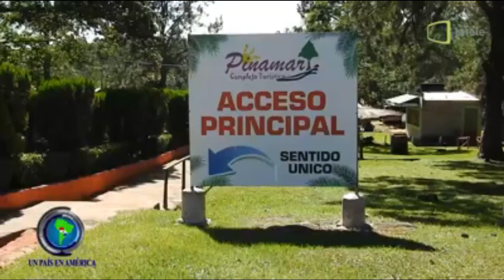Paraguay Pinamar Piribebuy Freibad Auswandern So verbringen die Deutschen ihre Freizeit am liebsten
Auswandern nach Paraguay: 2000 Stunden Freizeit bleiben den Deutschen im Jahr in Deutschland, in Paraguay viel mehr.Was machen sie daraus? Eine repräsentative Umfrage sucht dafür nach Antworten.

Freunde in der Kneipe treffen? Mal zu Oma fahren? Bei vielen Bundesbürgern sind persönliche Begegnungen nach der repräsentativen Umfrage „Freizeit-Monitor“ seltener geworden.
Immer mehr wird online erledigt. Medien wie Fernsehen, Radio, Telefon und Internet dominieren die häufigsten Freizeit-Aktivitäten, heißt es in der Studie, die die Stiftung für Zukunftsfragen am vorgestellt hat.

Regelmäßiger als früher treiben die Deutschen auch Sport. Für die reine freie Zeit bleibt weniger Raum, weil Schule, Arbeit und Verpflichtungen mehr Zeit fressen. Im Schnitt haben die Deutschen heute zwei Stunden und 49 Minuten Freizeit am Tag, errechneten die Forscher.

Die Trends im Überblick:

Mediennutzung
Große Zäsuren bei der Freizeitgestaltung in Deutschland haben seit den 1960er Jahren immer Medien ausgelöst, sagt Ulrich Reinhardt, wissenschaftlicher Leiter der Stiftung für Zukunftsfragen. Dabei bleibt das Fernsehen bis heute als „Lagerfeuer im Wohnzimmer“ die liebste Freizeitbeschäftigung der Deutschen (97 Prozent).

In den vergangenen fünf Jahren ist die Nutzung des Internets mit 59 Prozent Zuwachs mit Abstand der größte Gewinner unter den Freizeitaktivitäten. „Das liegt auch an einer Demokratisierung durch Flatrates“, ergänzt Reinhardt. Drei Viertel der Bundesbürger surfen inzwischen regelmäßig im Netz. Ein Smartphone als mobilen Alleskönner haben zwei Drittel der Befragten. Je jünger die Besitzer sind, desto mehr Funktionen nutzen sie. Allerdings sei die Nutzung alter und neuer Medien heute meist eine Nebenbei-Beschäftigung, betont der Wissenschaftler. „Sie dienen oft zur Überbrückung toter Zeit – oder sie sind eine Beschäftigung von mehreren.“

Soziale Kontakte
Persönliche Begegnungen sind im Fünf-Jahres-Vergleich die großen Verlierer unter den Freizeitaktivitäten. Die Zeit für regelmäßige Treffen mit Freunden zu Hause ist um ein Drittel auf 15 Prozent zurückgegangen. Um ein gutes Viertel sanken auch Unternehmungen mit Freunden. Die Besuche von Enkeln bei ihren Großeltern sind zu einem guten Viertel seltener geworden, das Spielen mit Kindern um ein Fünftel. „Wir haben heute weniger Zeit durch mehr Optionen in der Freizeit“, sagt Reinhardt. „Und wir nehmen uns weniger Zeit für Freunde und die Familie.“ Dabei überrasche, dass viele Menschen sich das anders wünschten. Doch sie änderten ihr Verhalten nicht. „Viele sind zunehmend Getriebene ihrer eigenen Freizeit und haben Angst, etwas zu verpassen“, sagt der Forscher. Das heißt aber nicht, dass das Bedürfnis „über wichtige Dinge zu reden“ gesunken ist. 70 Prozent der Befragten machen das regelmäßig. Sie nutzen dafür häufig Medien vom Telefon über Kurznachrichten bis zum Foto in sozialen Medien. „Dieser Austausch ist meist oberflächlicher oder trivialer als eine echte Begegnung“, sagt Reinhardt.